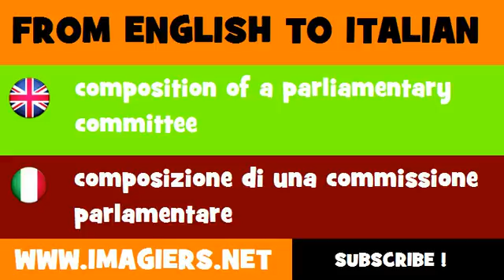FROM ENGLISH TO ITALIAN = composition of a parliamentary committee